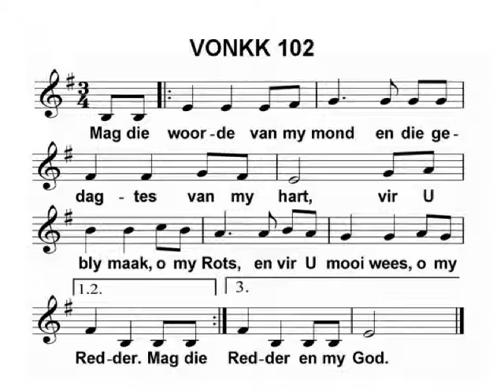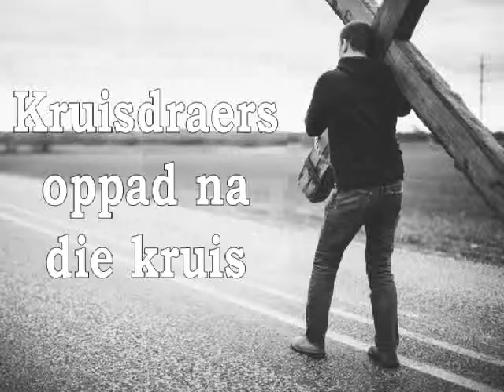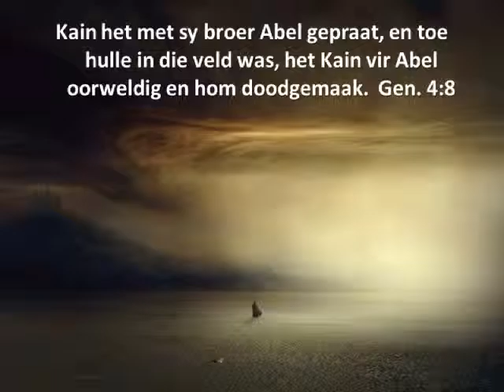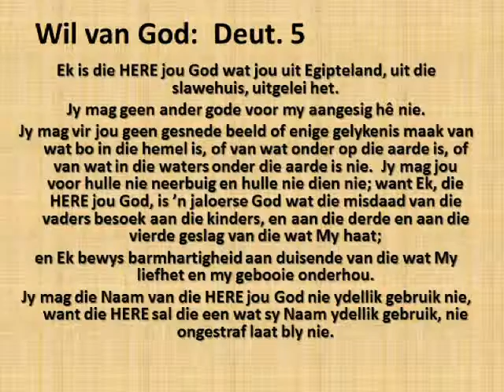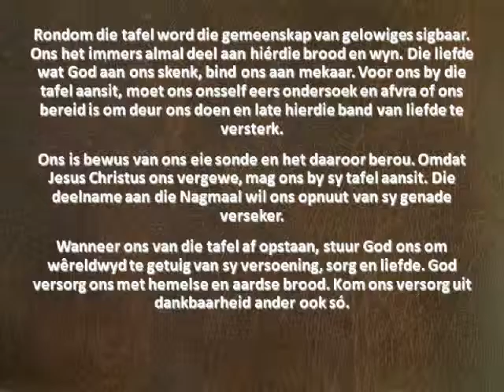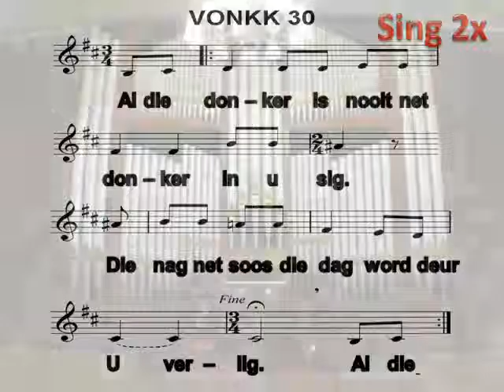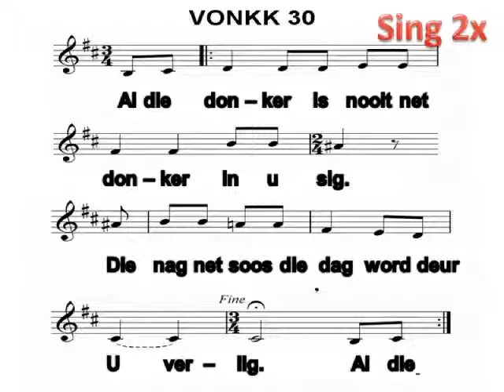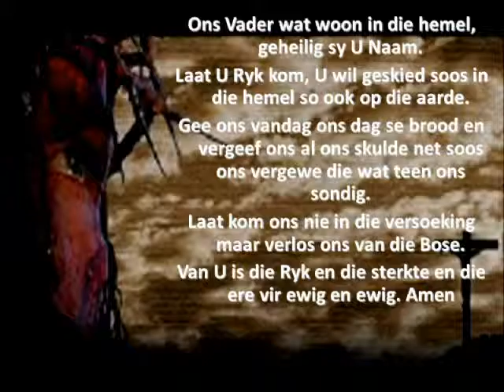2016-02-14 OggendDiens "Oos van Eden(1)" (Nagmaal)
Pretoria-Oos gemeente
Dely weg 100, Waterkloof, Pretoria
Prediker : Ds Hannes
Tema:Oos van Eden(1)